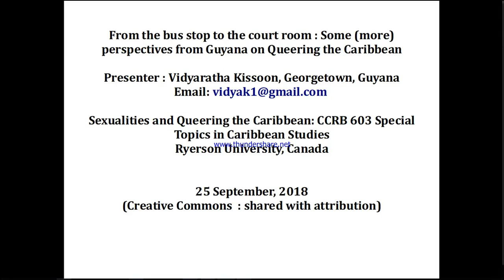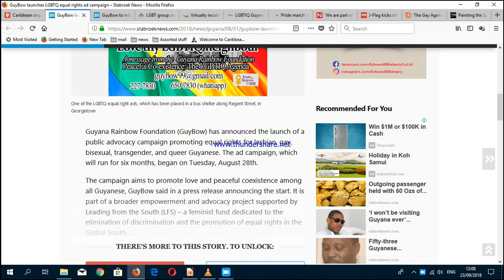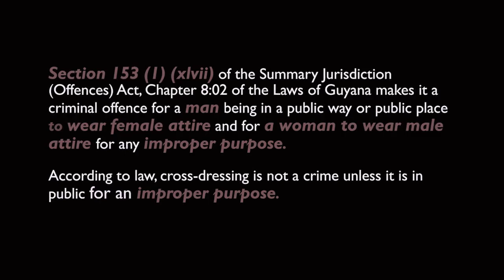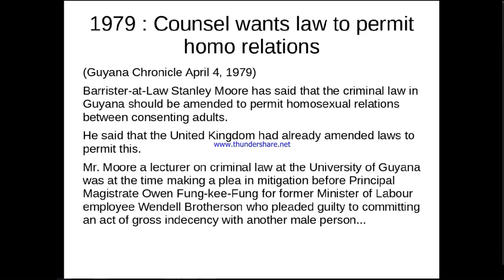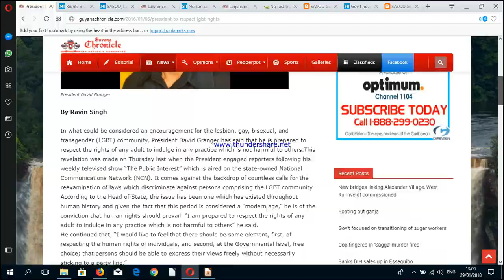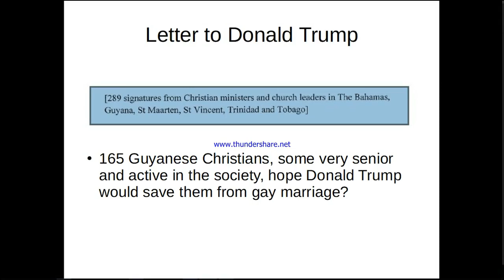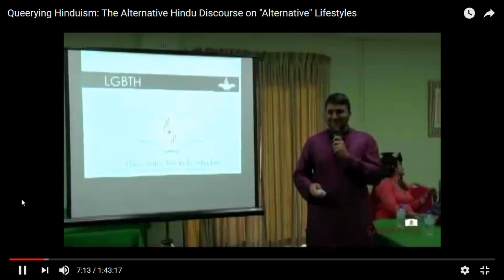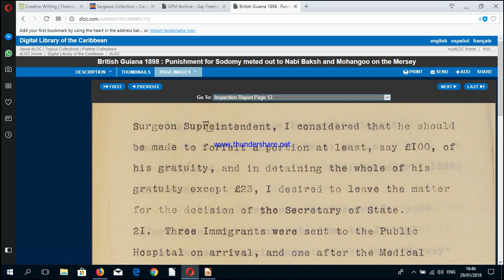From the bus stop to the Court Room : Queering the Caribbean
From the bus stop to the Court Room : Some perspectives from Guyana on Queering the Caribbean

This (low quality) video was produced to deliver as a remote guest lecture to the Sexualities and Queering the Caribbean: CCRB 603 Special Topics in Caribbean Studies course at Ryerson University, Canada on 25 September, 2018.
Some of the content was previously presented in January 2018.

The news clips were taken from
Capitol News 29 July, 2014

Evening News, 24 May 2017